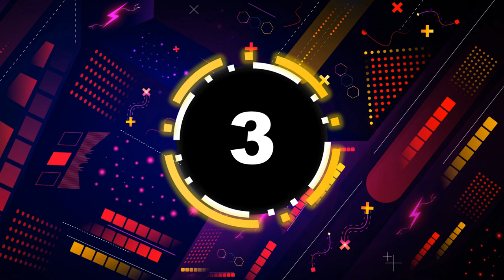POE202 Path of Exile Rehberi Bölüm 4 Melee Attack Gems Part 2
Merhaba arkadaşlar,

Öncelikle videomu umarım beğenmişsinizdir. Eğer bir yorumunuz var ise lütfen çekinmeden yazın :)

Bu bölümde melee physical attack gemlerini inceledik. Bana göre de en iyi ilk 5 gem sıralaması şu şekildedir:

1) Cyclone
2) Molten Strike
3) Lacerate
4) Tectonic Slam
5) Sunder

Bu arada düzenli olarak yayın açtığım kanalıma buradan ulaşabilirsiniz:
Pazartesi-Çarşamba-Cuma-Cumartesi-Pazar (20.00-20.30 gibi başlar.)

Not: Bu rehber bir build rehberi değildir. Sadece oyunu anlatmaya yöneliktir.
     Oynadığım karakterler sizin için zor olabilir.
     Lütfen build videosu şeklinde algılamayın